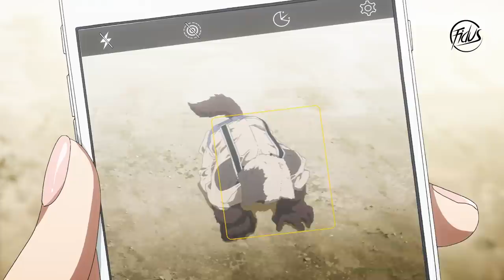Gleipnir 「AMV」- You Lie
► animation: gleipnir